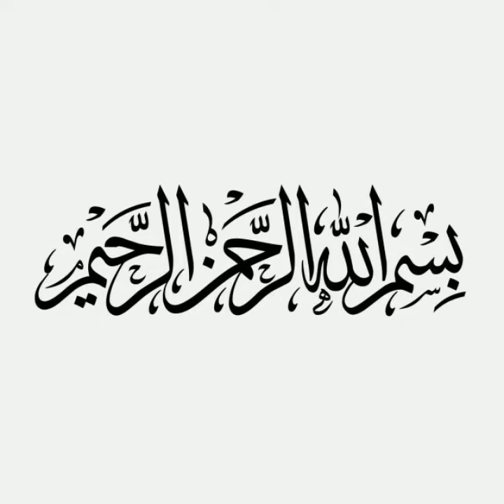White Chicken | Mirza's Kitchen